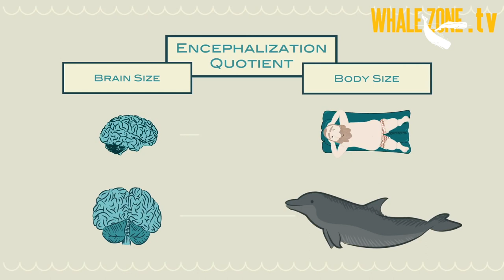DO DOLPHINS AND WHALES HAVE EMOTIONS? | WHALEZONE.TV S4E2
Cetaceans live complex lives, but do they experience emotions similar to us? Learn more about the topic with the example of grief in this new episode of WhaleZone.TV!

ARE YOU PUZZLED about something?

References:
Shedd, T., A. Northey, and S. Larson, 2020. Epimeletic behaviour in a Southern Resident Killer Whale (Orcinus orca). Cana­dian Field ­Naturalist 134 (4): 316–320.

Butti et al., 2009. "Total Number and Volume of Von Economo Neurons in the Cerebral Cortex of Cetaceans”, The Journal of Comparative Neurology 515:243–259.

Reggente et al., 2016. “Nurturant behavior toward dead conspecifics in free-ranging mammals”, Journal of Mammalogy, 97(5):1428–1434.